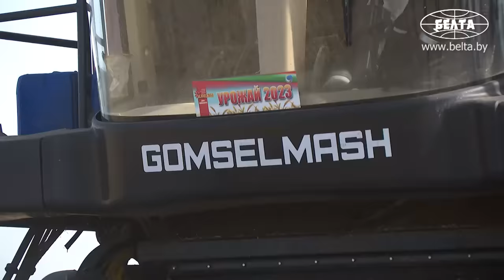"Зайцу я не дам портить это добро!" // Лукашенко в поле: Брестская область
Лукашенко: Такое впечатление, что половину ты уже убрал!

Президент Беларуси Александр Лукашенко требует не расслабляться после уборки хлебов, ведь впереди ещё огромный шлейф сельхозработ, которые надо успеть произвести в оптимальные сроки. Такое глобальное поручение аграриям дал глава государства 1 августа в ходе рабочей поездки в Каменецкий район Брестской области.